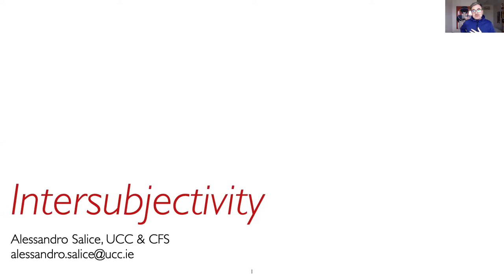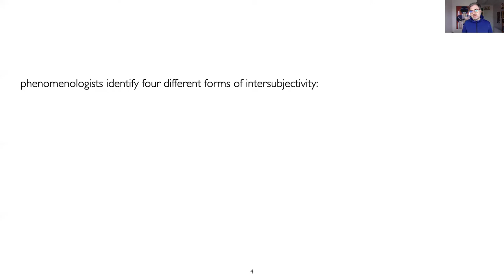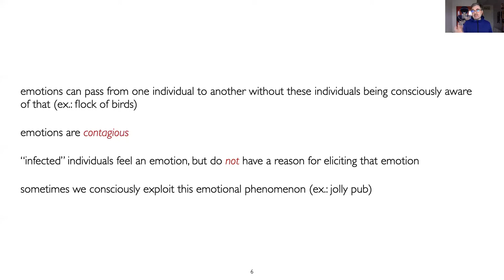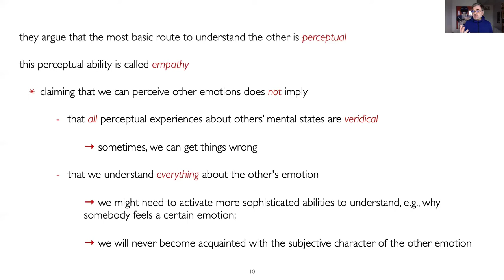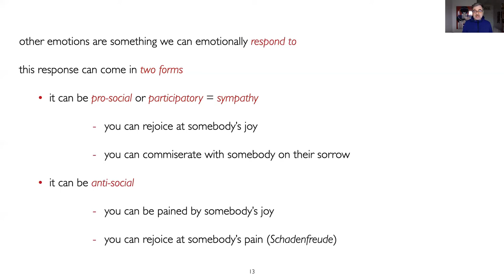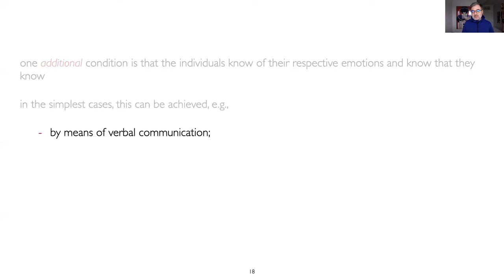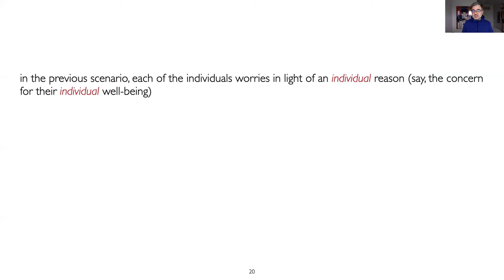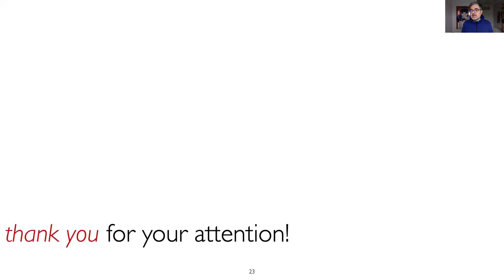Episode 10: "Intersubjectivity" - Dr Alessandro Salice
In this video, Dr Alessandro Salice (University College Cork) introduces the notion of intersubjectivity by explaining how humans are social animals able to enter into various intersubjective relations.

For more information about the SORG or to get in touch, please visit our